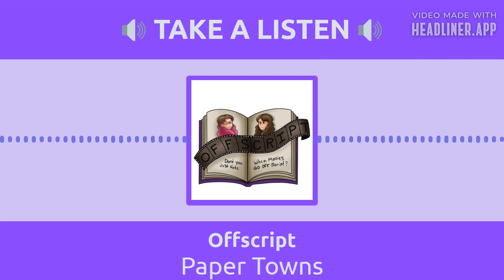Offscript - Paper Towns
Offscript discuss' their first John Green novel! One of Bri's favorite authors. Bri wanted to ease Alli into his stories with one of his more lighthearted tales. Let's see what the ladies think of this comparison!

Props to Madam Ashen Creations for our adorable artwork, Adam Daniel for our awesome theme song, and ⁠⁠⁠⁠⁠⁠⁠⁠⁠⁠⁠⁠⁠⁠⁠⁠⁠⁠⁠⁠⁠⁠⁠⁠⁠⁠⁠Creative Cinephile Productions⁠⁠⁠⁠⁠⁠⁠⁠⁠⁠⁠⁠⁠⁠⁠⁠⁠⁠⁠⁠⁠⁠⁠⁠⁠⁠⁠ for producing our podcast!